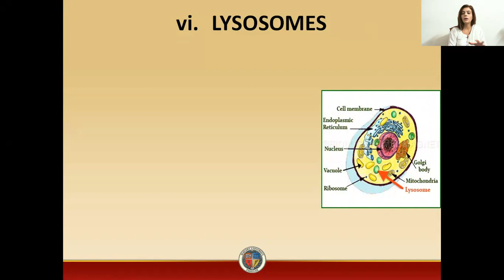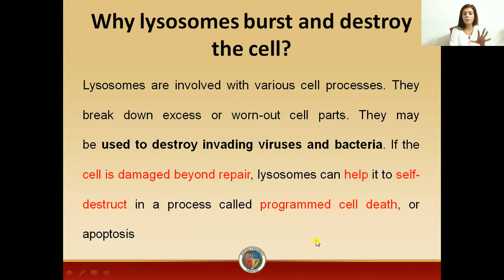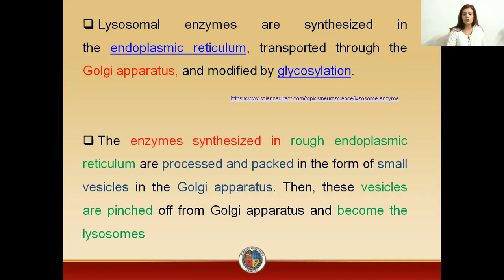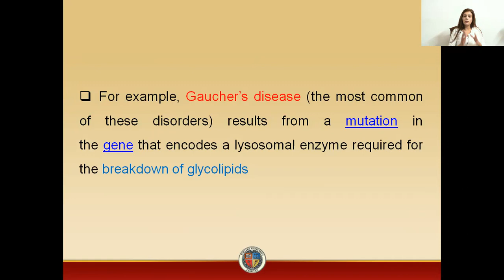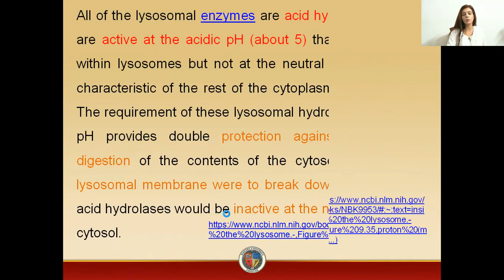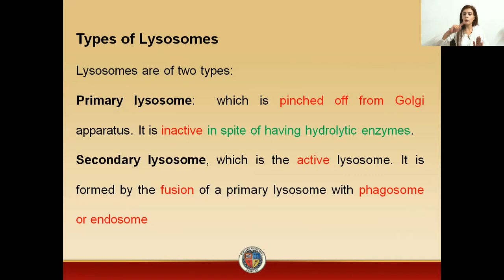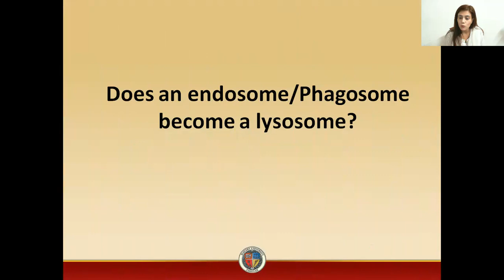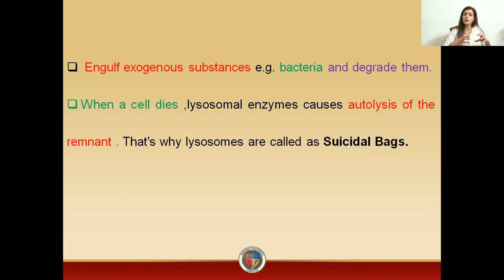lysosomes structure and function | Splitting bodies | Suicidal Bags | Types of endocytosis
Lysosomes is round dense membrane bound structure containing hydrolytic enzymes that many eukaryotic cell use to digest macromolecules.
Hydrolytic enzymes and lysosomal membrane are made by ER and then transferred to golgi apparatus for further processing.